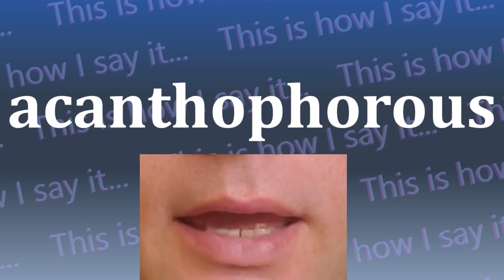This is How I Say...acanthophorous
How do you say acanthophorous? I have started a project to not only let you hear how to say acanthophorous and all other words in the dictionary, I’m also SHOWING you how to say acanthophorous.